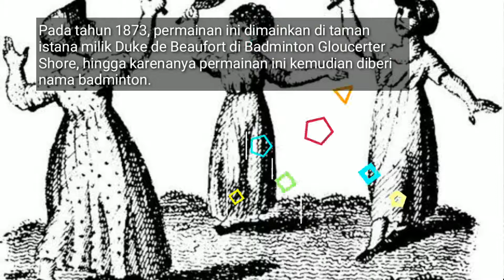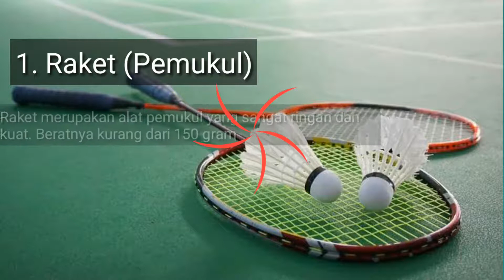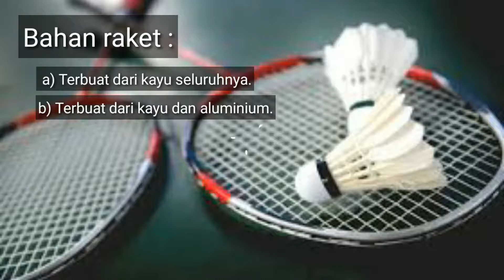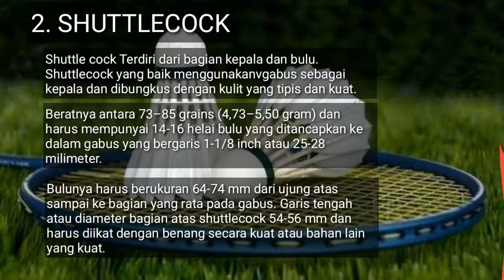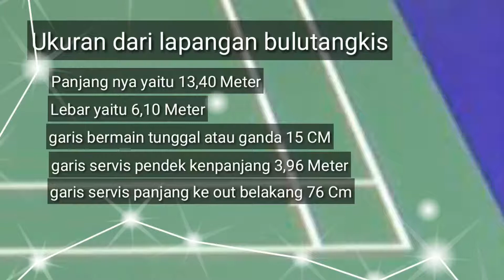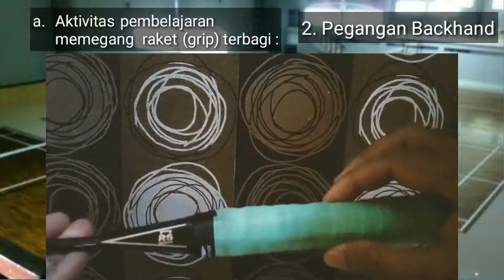PJOK/Penjaskes Kelas 7 SMP/MTs |[Permainan Bulutangkis|]- Kurikulum 2013 Revisi Terbaru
ini merupakan rangkuman pelajaran PJOK/Penjaskes Kelas 7 SMP/MTs  |[Permainan Bulutangkis|]- Kurikulum 2013 Revisi Terbaru
dimana didalamnya memuat antaralain 3 poin penting
1. sejarah dan asal-usul permainan Bulutangkis
2. perlengkapan dan ukuran lapangan bulutangkis
3. gerak spesifik  permainan Bulutangkis
dengan adanya rangkuman pelajaran PJOK/Penjaskes Kelas 7 SMP/MTs  |[Permainan Bulutangkis|]- Kurikulum 2013 Revisi Terbaru dapat memberikan ilmu dan kemudahan dalam mempelajari PJOK/Penjaskes Kelas 7 SMP/MTs  |[Permainan Bulutangkis|]- Kurikulum 2013 Revisi Terbaru.